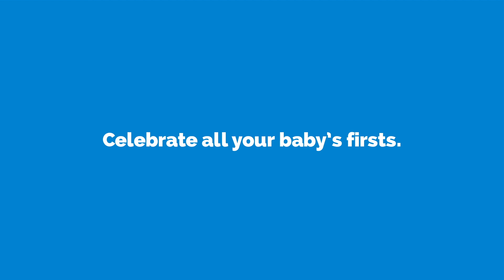The Pos: POSB Smiley CDA – Celebrate all your baby’s firsts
Welcome the little one into the family!

Celebrate all your baby’s firsts, starting with their first bank account.

Receive the first bundle of benefits for your bundle of joy, from POSB Smiley Child Development Account.